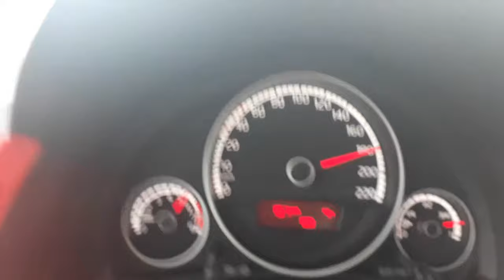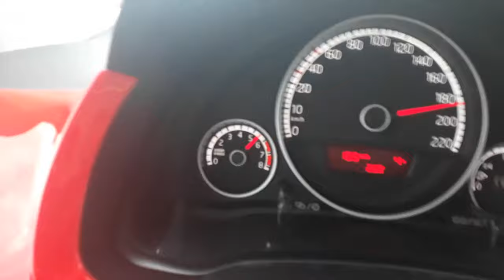UP TSi Teste 0-2600m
Fico devendo um video melhor na próxima oportunidade.